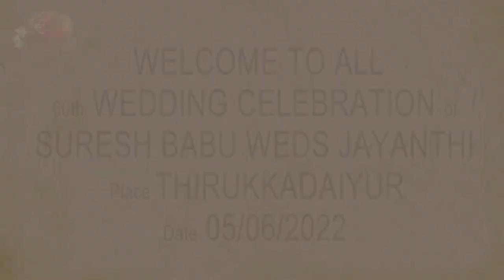Sureshbabu weds Jayanthi 60th marriage @leedigitalstillsvideosthir4876 90037272711